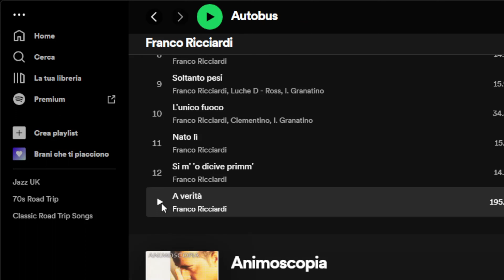Franco RICCIARDI e i suoi giorni eccezionali, dai David di Donatello al Maradona [INTERVISTA]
@FrancoRicciardiOfficial sarà in concerto allo Stadio Diego Armando Maradona il 10 giugno 2023.

A pochi minuti dall'inizio del concerto all'Arena Flegrea, ho scambiato due chiacchiere con il cantautore partenopeo, per presentare il nuovo singolo "Un giorno eccezionale" - in feat. con Andrea Sannino - e parlare del grande evento del prossimo anno.